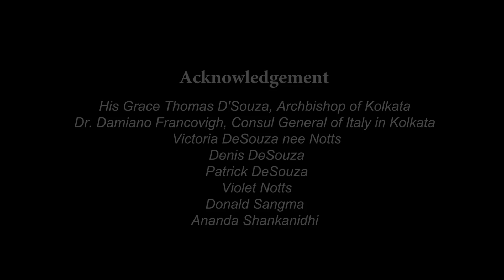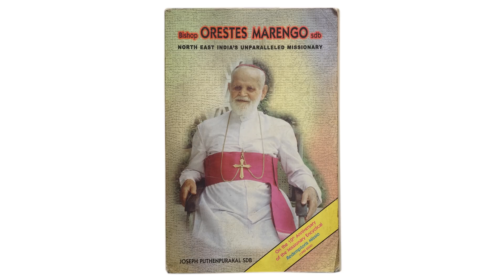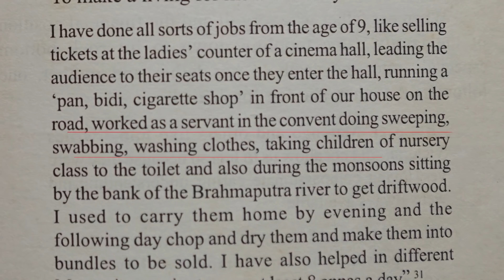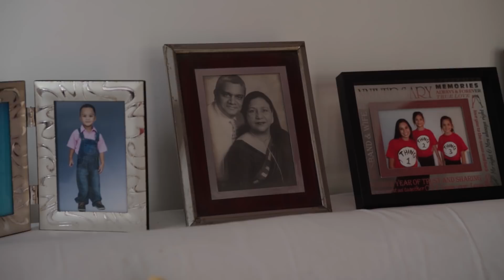The Lord's Handmaid: Victoria DeSouza /5 life transforming attitudes/Short film, Dir Veronica Kayal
Directed by Veronica Kayal this film is a biography of Victoria DeSouza nee Notts. A classic story of riches to rags to riches Victoria's struggles and success is an inspiration to one and all. From a child labour to an officer in the Italian Consulate Kolkata, her life is full of surprises. But all through she has shown tremendous courage, tenacity and faith.

This film has been premiered on 10 October 2018 in Kolkata in the presence of His Grace Thomas D'Souza, the Archbishop of Kolkata and Dr. Damiano Francovigh, the Consul General of Italy in Kolkata. Both dignitaries have given their testimonies in the film.